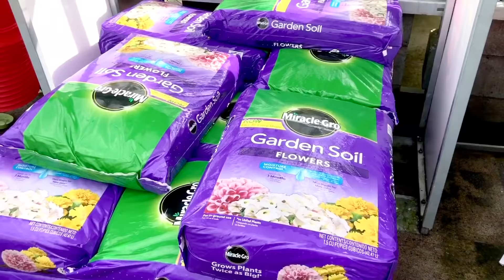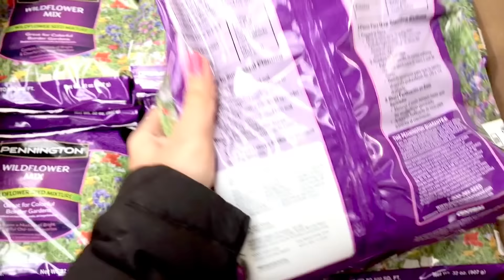ಮನೆಯಲ್ಲೆ ತರಕಾರಿ ಹಾಗೂ ಹೂ ಬೆಳೆಯುವ ಪ್ರಯತ್ನ| Home Depot |shopping for garden prep | Kannada Vlog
Friends,

Kisses;)